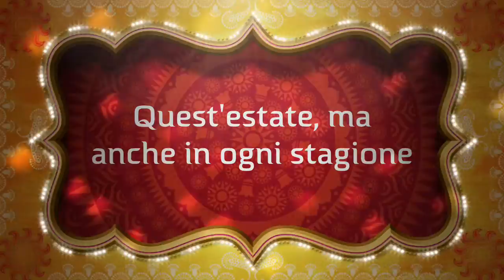Casa vacanze Pisa la Rondine bed and breakfast In Villa Lucca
Per vacanze, soggiorni, alloggi, bed and breakfast, affittacamere, casa vacanze, Villa in affitto, tutto questo è la Rondine Pisa hotel low cost. State cercando una Villa rustica in affitto per vacanze in campagna ma vicini al mare della Versilia? Amate fare escursioni a piedi in zone tranquille lungo il fiume Serchio o sui sentieri dei Monti Pisani? Volete un alloggio al giusto prezzo, con tutte le comodità, con ampio giardino e parcheggio privato? Cercate una camera con bagno privato per un soggiorno di lavoro, studio o breve vacanza? Tante domande una sola risposta: la Rondine Pisa casa vacanza, B&B, villa in affitto in campagna lungo i Monti Pisani, tra Pisa e Lucca e il mare della Versilia.  LaRondinepisa.it